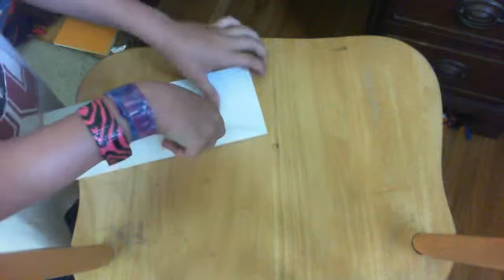how to make normal paper airplane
turningleafdrums's webcam video June 18, 2011 04:49 AM